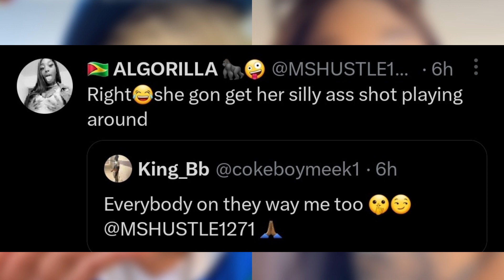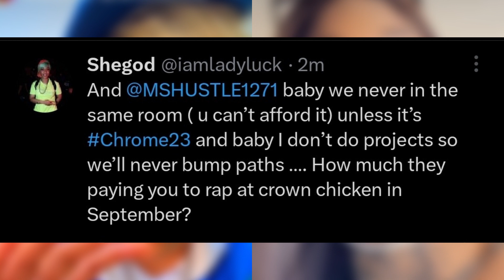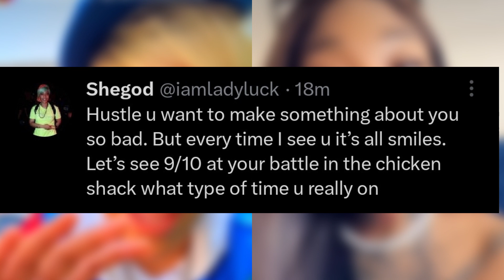Ms Hustle & Lady Luck talk spicy on the TL 😳😱 "She gone get her silly a$$ ****"‼️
Ms Hustle and Lady Luck have some leftover issues from their battle! The Jennn O'Clock News.